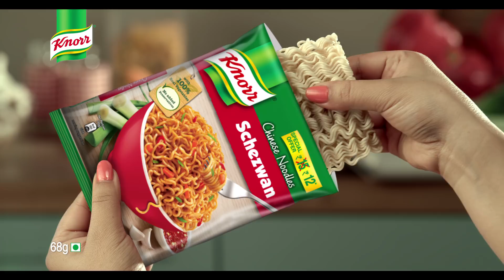Knorr Chinese Noodles.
Treat yourself to our range of Chinese Noodles. Try now at just Rs.12/-